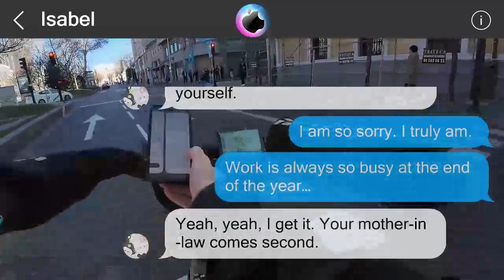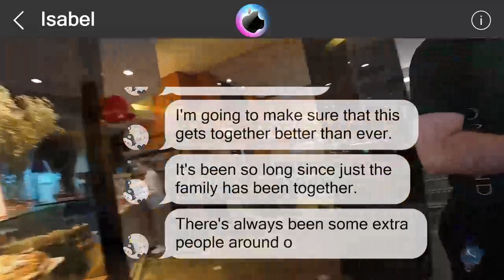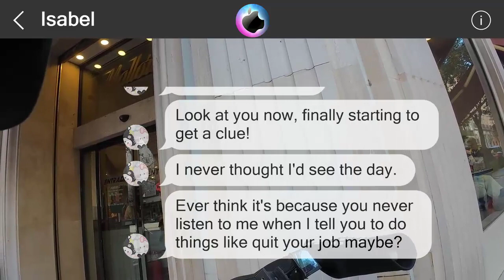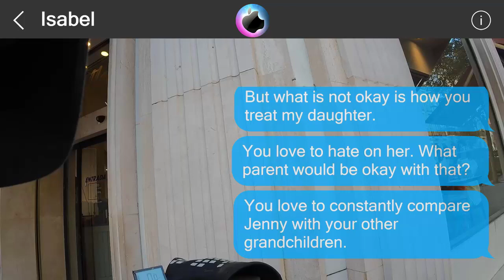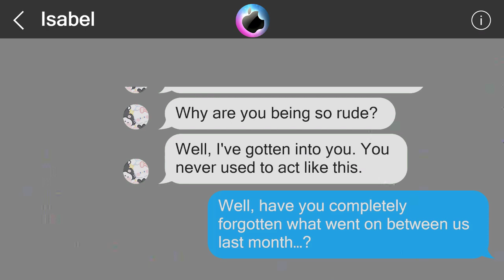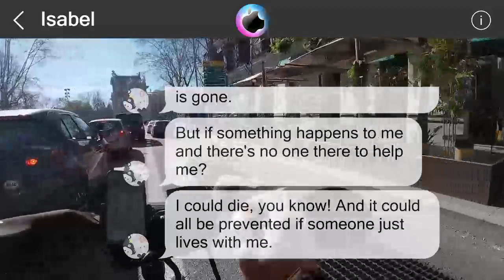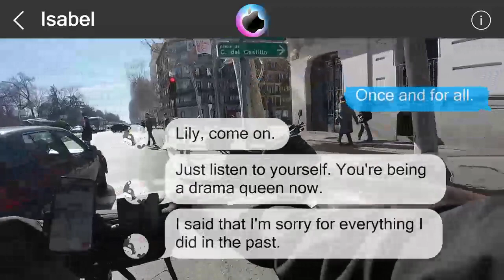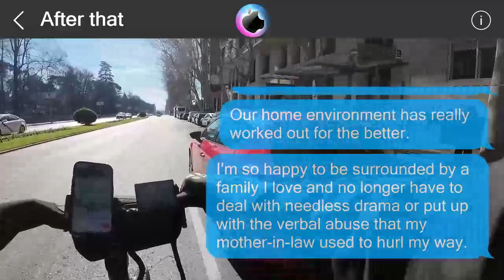The truth is...64849